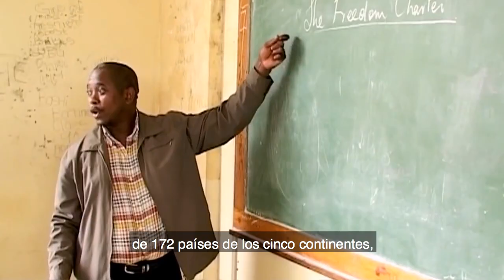¨The world must have inclusive schools for migrants ¨